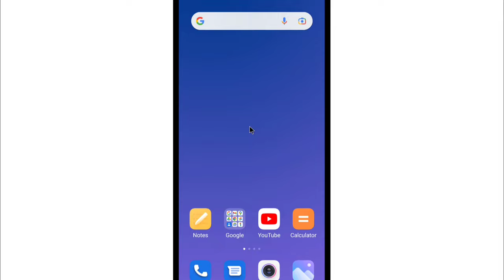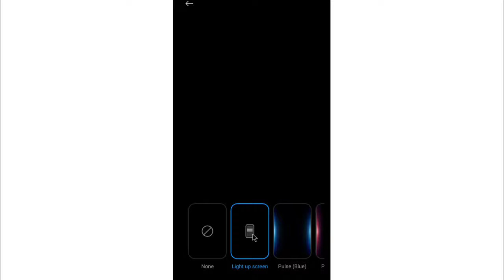Notification Aane Par Screen Jale? Notification Aane Par Display (Screen Light Up) On Kaise Karen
1) notification aane par screen jale
2) notification aane par display on kaise karen
3) light up screen on notification
4) light up screen when notification is received